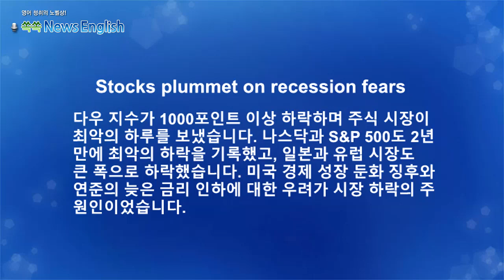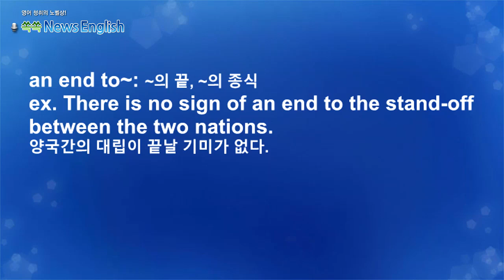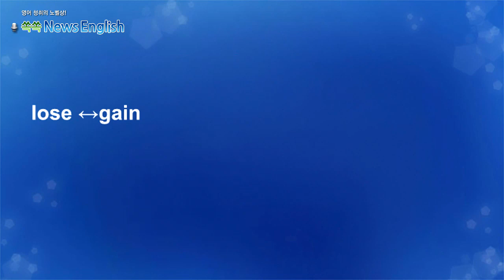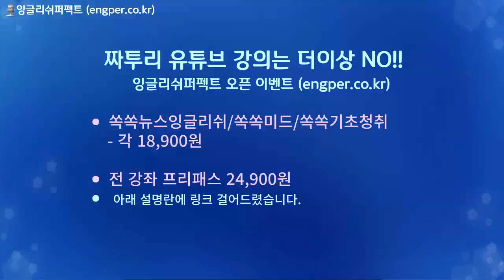[영어뉴스청취] 경기침체 우려로 증시 폭락_해설강의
다우 지수가 1000포인트 이상 하락하며 주식 시장이
최악의 하루를 보냈습니다. 나스닥과 S&P 500도 2년
만에 최악의 하락을 기록했고, 일본과 유럽 시장도
큰 폭으로 하락했습니다. 미국 경제 성장 둔화 징후와
연준의 늦은 금리 인하에 대한 우려가 시장 하락의 주요
원인이었습니다.